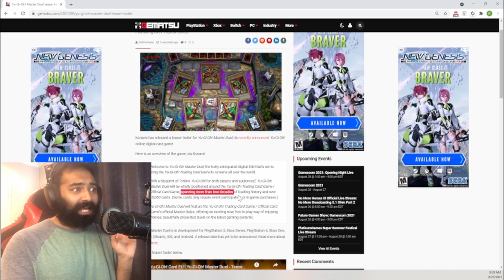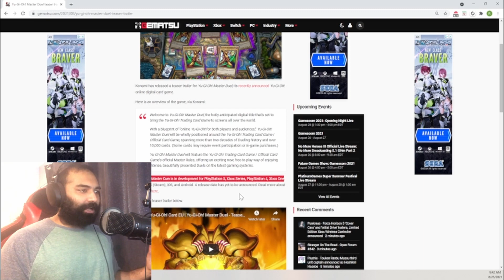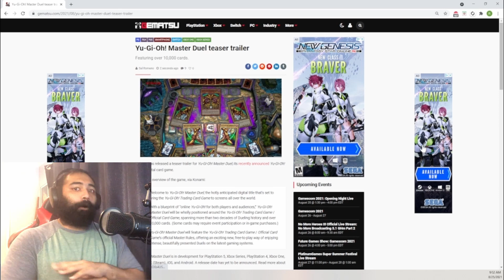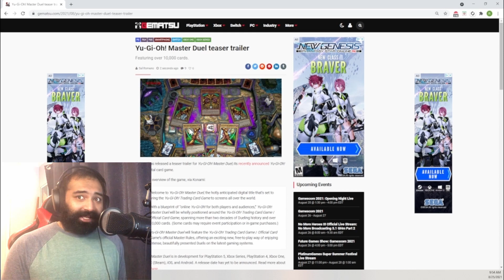Yu-Gi-Oh! Master Duel HYPE! | NEW Teaser Trailer! It's Time To DUEL! | Reaction + Review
Yu-Gi-Oh! Master Duel Trailer Reaction! THIS GAME LOOKS AMAZING!